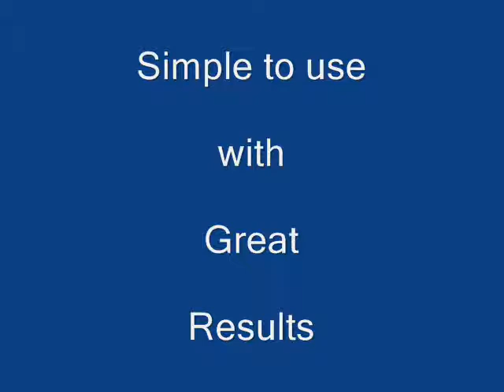D.S.4.U. Carskin_0001.wmv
Car-Skin Product from D.S.4.U. ( UK ) Ltd